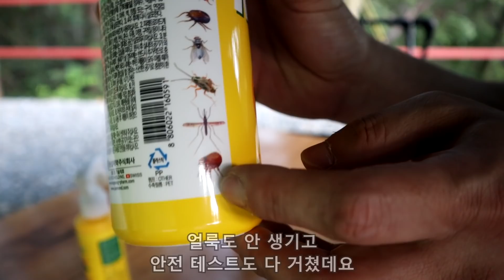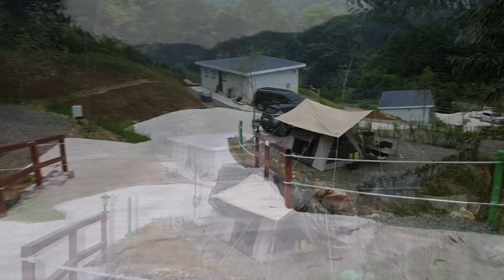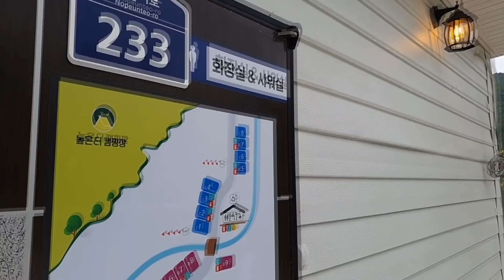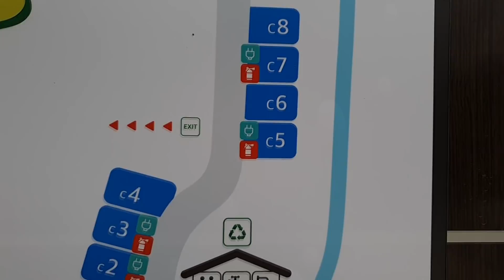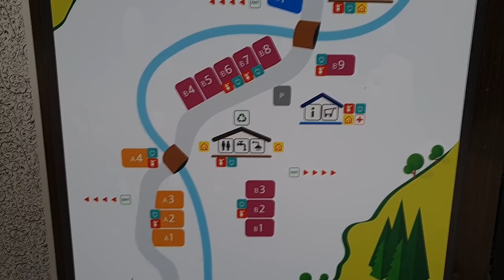폭염 장마의 계절/여름캠핑 준비물/신설 캠핑장 소개/비빔면 맛있게 먹는 법/솔로캠핑camping ASMR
애견캠퍼들의 성지가 예상됩니다.
막 개장한 숲세권 캠핑장
반려견(7kg이하 소형견) 입장 가능한 계곡 캠핑장
예약 서두르세요~

※비오킬은 약국에서도 구매할 수 있습니다.

00:00 인트로 캠핑장 가는 길
03:33 여름캠핑 준비물 첫번째
09:30 여름캠핑 준비물 두번째
12:25 여름캠핑 준비물 세번째
12:48 여름캠핑 준비물 네번째
13:23 여름캠핑 준비물 다섯번째
16:20 캠핑장 사이트 소개
23:59 주방 세팅하기
26:09 비빔면 더 맛있게 먹는 법